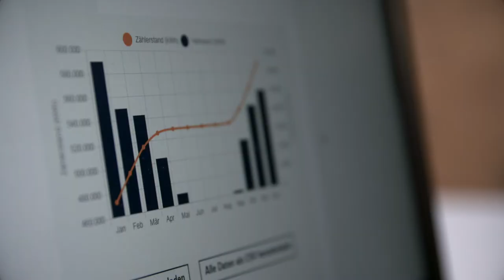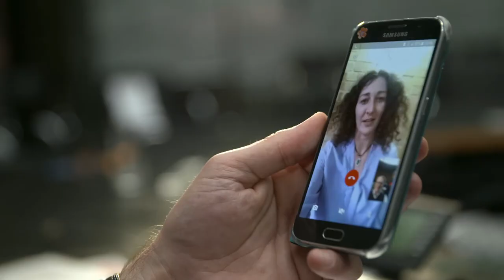Fachbereich IT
Vattenfall Mitarbeiter geben Einblick in ihren Arbeitstag.